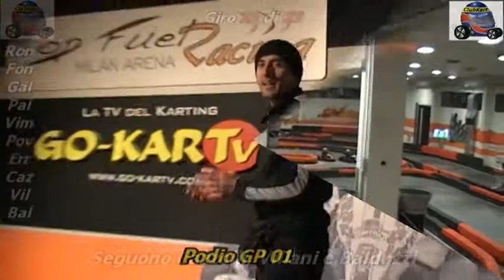Campionato FunKart 2014 - Gara 01A - Vignate (MI) - 15.02.2014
Gara 01A - Campionato FunKart 2014
TopFuel Racing Milan Arena - Vignate (MI)
15 Febbraio 2014